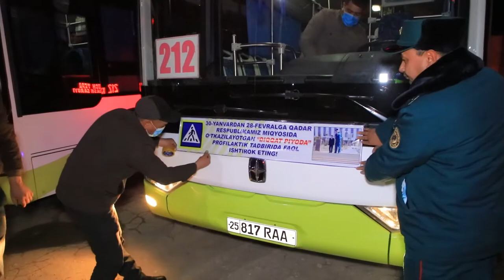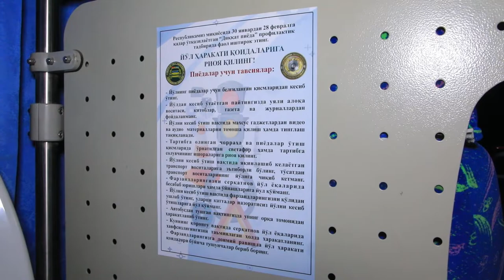“Diqqat, piyoda” tadbiri doirasida jamoat transportlari ogohlantiruvchi audio bilan jihozlandi